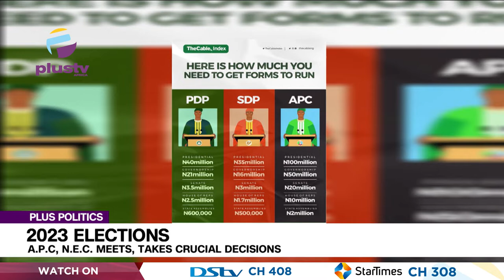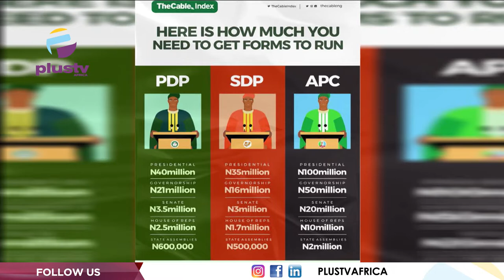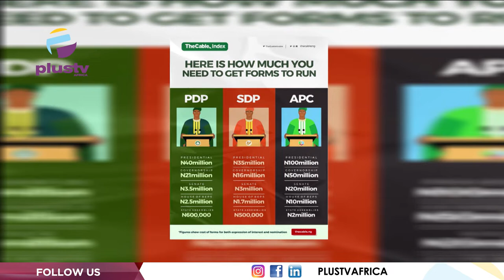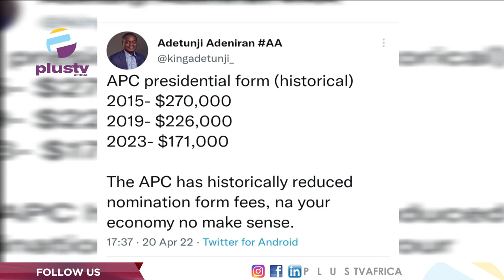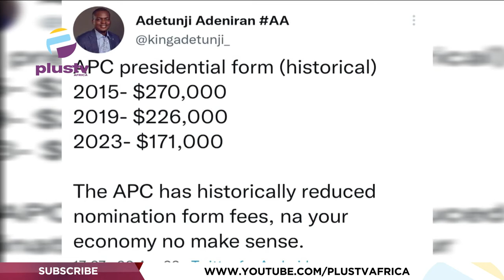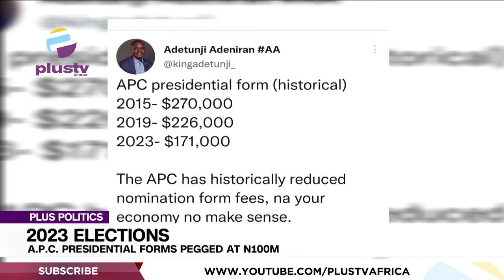APC After 11th NEC Meeting Still Silent On Zoning, Presidential Forms Pegged At 100M | PLUS POLITICS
The National Publicity Secretary of the All Progressives Congress (APC), Felix Morka, has said the party is yet to take a decision on zoning, as well as the mode of primaries it will adopt ahead of the 2023 Presidential Election. The All Progressives Congress also says it will begin its sale of presidential, governorship, national, and state assembly forms on Saturday. However, its high nomination fees for aspirants have generated discussions around the country.

Victor Ani-Laju, NNPP Presidential Aspirant, and Idris Jibril Convener, Progressive Youth Group, APC